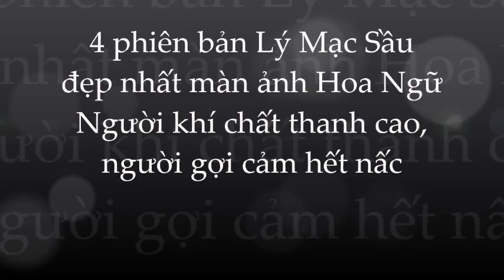🌺Trần Diệu Anh bất ngờ giải nghệ khi đang ở đỉnh cao sự nghiệp; bây giờ ra sao?